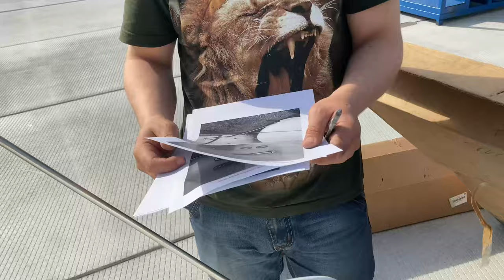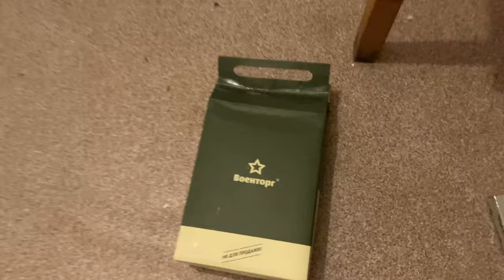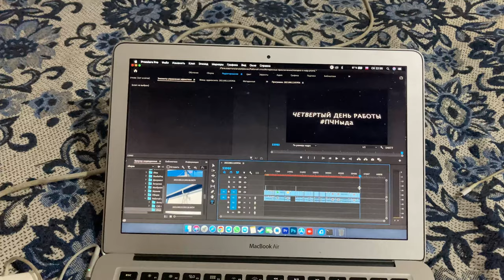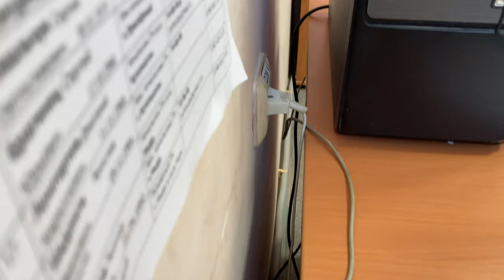Полет в Ныду на заработки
Наше путешествие в поселок Ныда не просто так, а для того чтоб заработать денег, и за одно поснимали интересный материал для обзора путешествия.

Подписываемся, комментируем, оцениваем. Ведь каждый труд должен оцениваться.
Спасибо!
⚫МОИ СОЦ. СЕТИ⚫